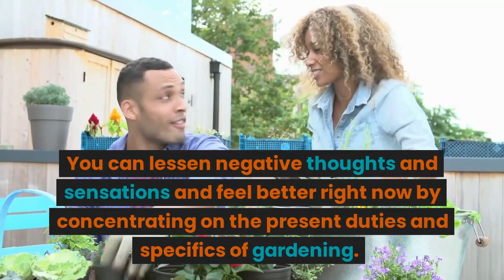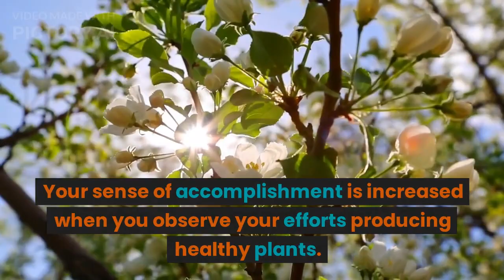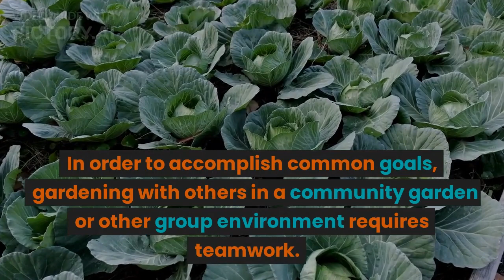EXPLAINED ! Why you should start GARDENING !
Have you ever wondered why other gardens are so beautiful and yours is a mess?

How does it come, that so many people want to have a little paradise themselves but don't know how?

The answer could not be more easy: It can be super effective, if you want to revive your garden quick and easy.

But you have to take care of some very important rules in order to bring back life to your garden.